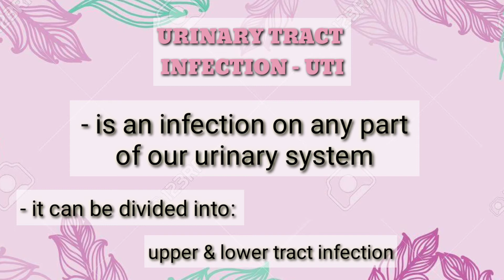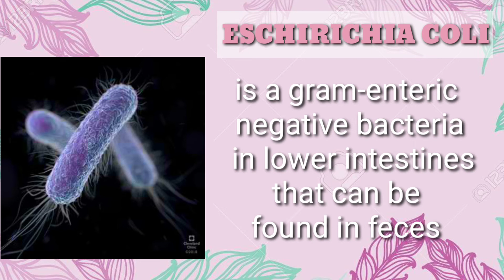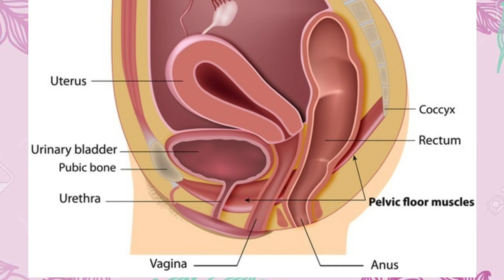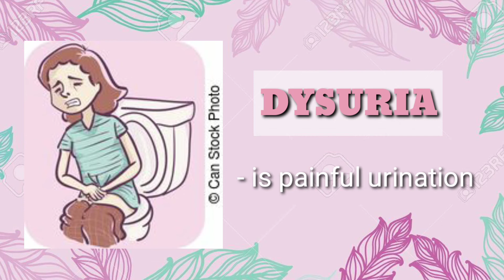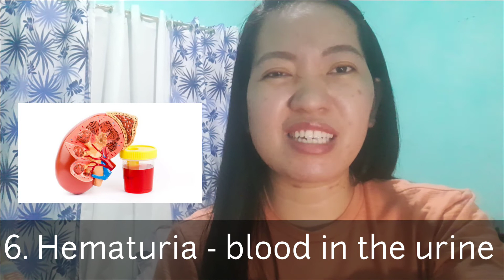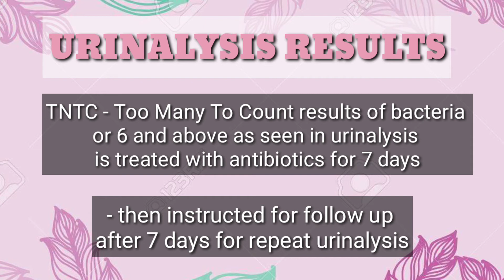#31 || USAPANG UTI || URINARY TRACT INFECTION || HOME MANAGEMENT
Hello my dear beshies!

For this video our content is about Urinary Tract Infections.

UTI is an infection in any part of our urinary system,the ureters, bladder, kidneys, urethra and prostate.

For more insights and health teachings watch the video until the end.